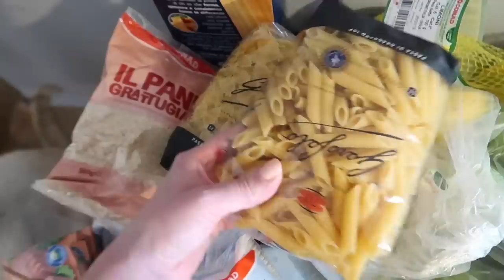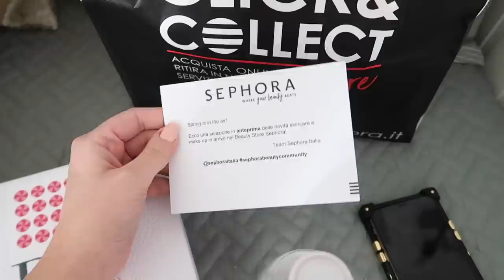SE SAPESTE COME SONO ANDATE DAVVERO LE COSE.....